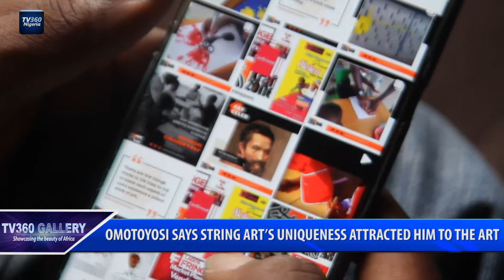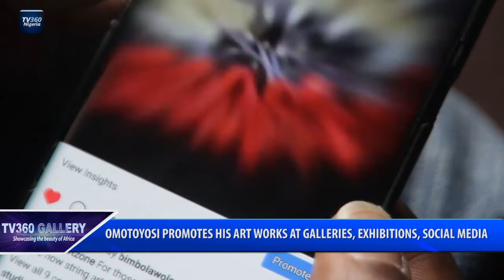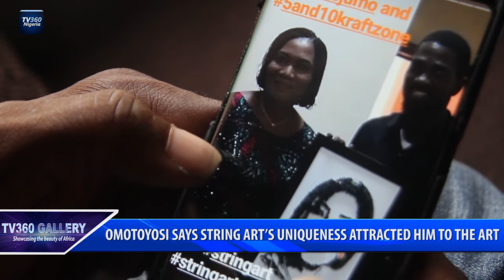TV360 GALLERY: THE NIGERIAN STRING ARTIST